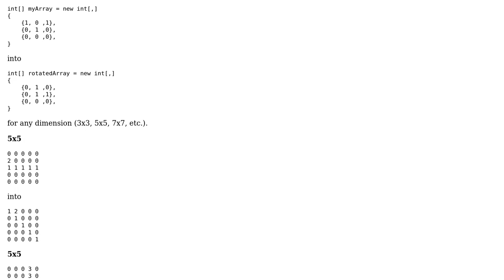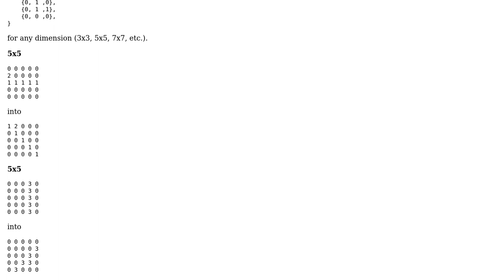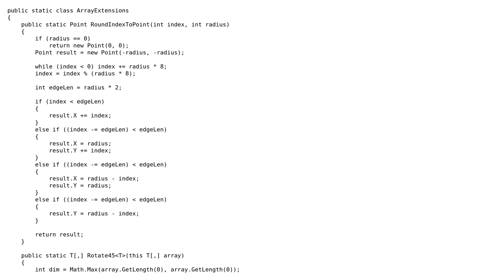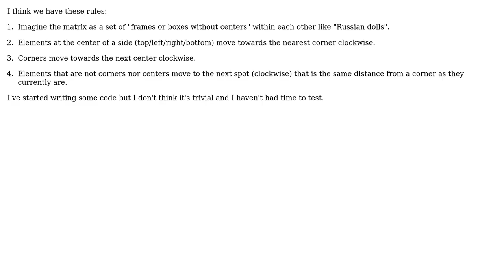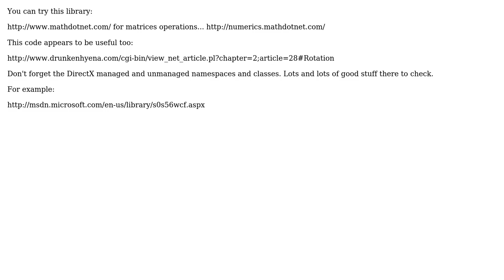Rotate 2D Array by 45 degrees (4 Solutions!!)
Rotate 2D Array by 45 degrees

With thanks & praise to God, and with thanks to the many people who have made this project possible! | Content (except music & images) licensed under CC BY-SA | Music | Images & others | With thanks to user Tuan user Matt Mitchell user Leniel Maccaferri user Kikaimaru and the Stack Exchange Network Trademarks are property of their respective owners. You are responsible for your own actions.